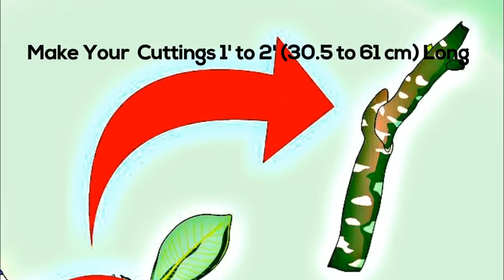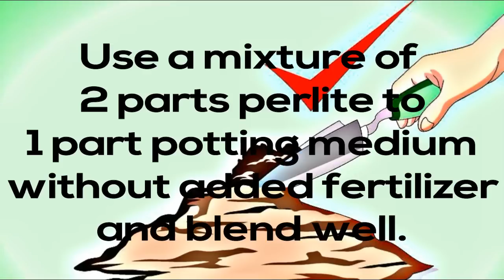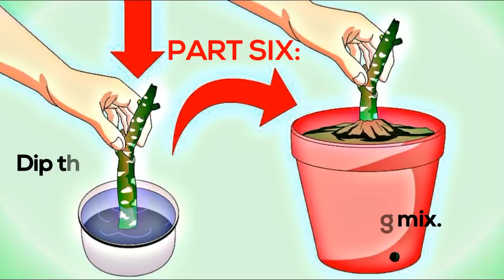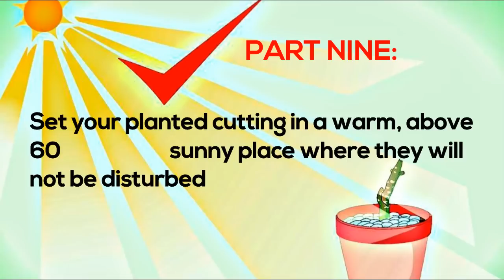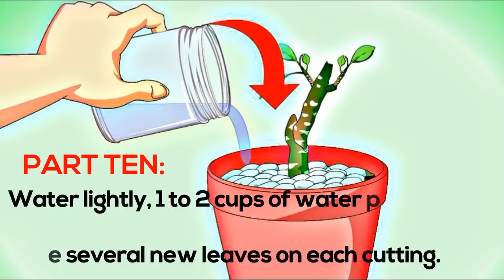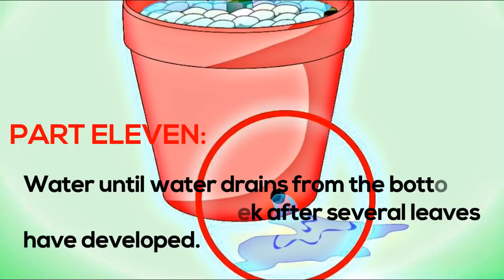How to Grow Plumeria from Cuttings. Plumeria Tips. Frangipani.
Plumeria (or Frangipani or Melia) are tropical plants that are sometimes used as houseplants and often grown in yards in tropical areas. Since plumeria does not come true from seed (the young plants don’t always look like the parents), plumeria is often propagated from cuttings so the new plant is an exact clone of the parent. While growing plumeria from cuttings is a bit different from starting other types of plant cuttings it is not difficult. Here is how you can start your own plumeria cuttings.